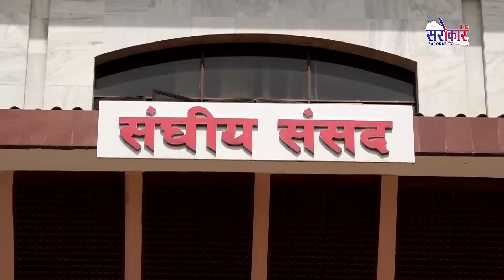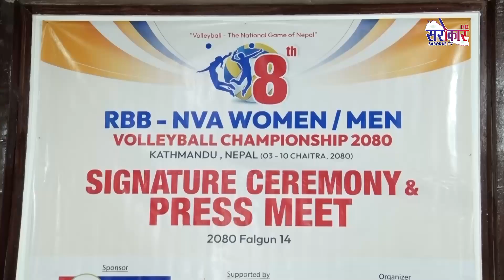सरोकार प्राईम न्युज - Prime News FULL || Falgun 14, 2080 || Sarokar Television HD